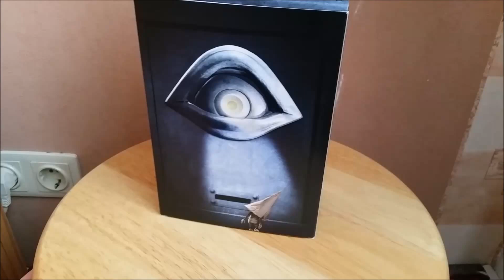Little Nightmares - Six Edition - Six Figur - Präsentation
Hier eine kleine Präsentation der Six Figur aus der Little Nightmares - Six Edition.